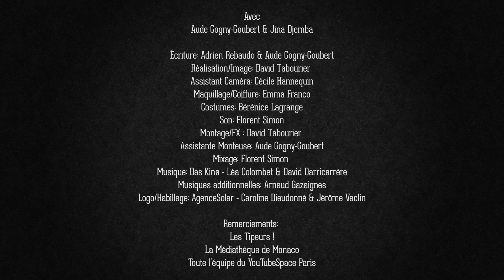#12 - Musicienne et activiste - Virago - Nina Simone Ft. Jina Djemba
Virago a désormais son Tipee !

Avec: Aude Gogny-Goubert & Jina Djemba

Jina Djemba sera au Théâtre du Lucernaire à Paris dans son spectacle "Miss Nina Simone" du 18 Avril au 2 Juin 2018

Écriture: Adrien Rebaudo & Aude Gogny-Goubert
Réalisation/Image: David Tabourier
Assistant Caméra: Cécile Hannequin
Maquillage/Coiffure: Emma Franco
Costumes: Bérénice Lagrange
Son: Florent Simon
Montage/FX: David Tabourier
Assistante Monteuse: Aude Gogny-Goubert
Mixage: Florent Simon
Musiques additionnelles: Arnaud Gazaignes
Logo/Habillage: AgenceSolar - Caroline Dieudonné & Jérôme Vaclin

Remerciements:
Les Tipeurs !
Vahiana Lamy
Le CNC
Toute l’équipe du YouTube Space Paris
La médiathèque de Monaco
Thomas Griffin

Documentaire de Liz Garbus "What happened, miss Simone?"